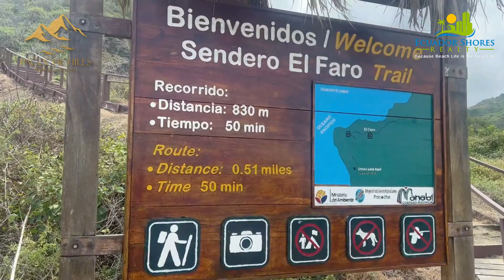Check out the NATURAL beauty of PACOCHE HILLS | LOTS from $85,000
🇪🇨| PACOCHE HILLS is a unique real estate project in the area, located right in front of the Pacific Ocean, just 29 km from the Eloy Alfaro International Airport in the city of Manta by the Spondylus route.

Acquire a lot of 6458sqft or more from $85.000.

All lots have ocean view!

Write us right now for more information!

📍San Lorenzo | Manabí | Ecuador